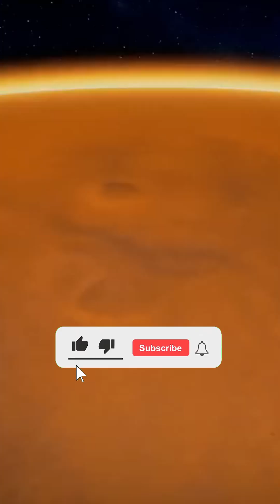The Chinese Zhurong rover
travel documentary, documentary 2024, secret documentary, nature documentary, science documentary, history documentary

Discover the most fascinating secrets of the Red Planet in our captivating documentary on the latest Martian discoveries of 2024. This in-depth exploration reveals revolutionary advances in our quest to understand Mars, offering unprecedented insights into its potential to harbor life and future human missions.

Our production details international collaborative efforts in space exploration, highlighting the cutting-edge technologies and scientific innovations that have unlocked the mysteries of Mars. From spectacular images captured by the most advanced rovers to date, to groundbreaking data analysis, this documentary is a wealth of information for anyone interested in the future of space exploration and the potential for life beyond our planet. We explore captivating topics such as the discovery of liquid water beneath the Martian surface, clues to past microbial life, and the implications of these discoveries for the future colonization of Mars.

💥Discovering Mars:
- What would life on Mars be like if we could go and live there one day?
Would it resemble life on Earth, in the desert?
What equipment would we need to make sure we didn't run out of resources?
Intriguing questions, but also fascinating ones, that we've all asked ourselves.
Indeed, the hypothesis that we might one day live on Mars is becoming increasingly plausible.
NASA has even launched a competition, the 3D Printed Habitat Challenge, to find habitat designs that can be created directly on the Red Planet, so we don't have to transport them from Earth.
An exciting prospect, but also a dizzying one...
We got a glimpse of what life would be like on Mars on November 8, once again thanks to NASA.
NASA's Curiosity rover, on mission on Mars for over 10 years, filmed its shadow on the Red Planet's soil for 12 hours.
The result is nothing less than the passage of time on Mars, from 5:30 a.m. to 5:30 p.m.!
The video shows the Sun moving across the slopes of Mount Sharp.
In fact, it's a bit like being on Earth, but in the middle of a rocky desert!
Incidentally, we've been studying Mars for a long time to find out whether, like Earth, it is inhabited, or at least habitable.
The first traces of observation of Mars date back as far as Ancient Egypt, in the 3rd millennium BC. Incredible, isn't it?
Its main objective: to take photos of Mars to find traces of life and find out what our planetary neighbor really looks like.
Suffice to say, at such high pressure, it's impossible for there to be liquid water on the surface of Mars.
What's more, the red planet has no magnetosphere to protect it from cosmic rays.
Mariner 4 disappointed many hopes. And yet, the search for life on Mars continues to this day.
Bacteria are likely to live in a hostile environment like that of the Red Planet!
After the Viking probe mission, sent to Mars in the mid-70s to find traces of micro-organisms, the search for single-cell life on Mars was put slightly on the back burner, in favor of another equally exciting question:
the search for liquid water on Mars.